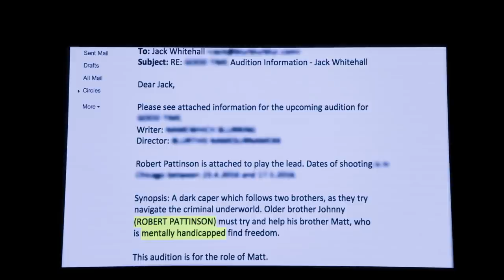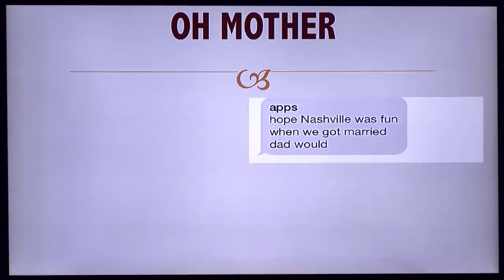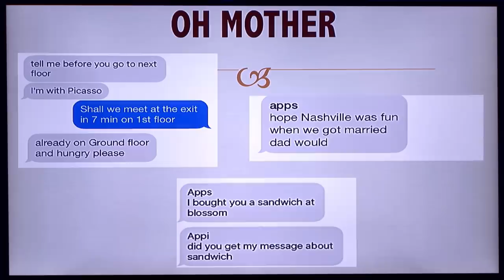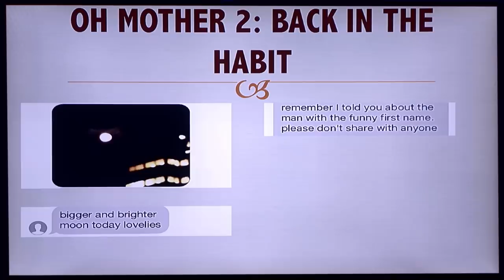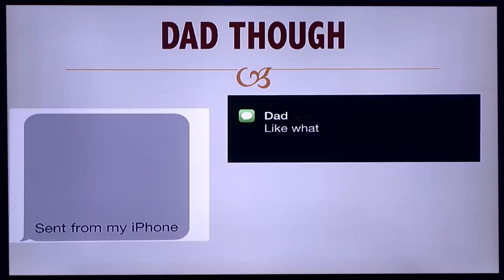A Picture is Worth 1,000 Lols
They say a picture is worth 1,000 Lols and these comedians have proof.

Comedy Lineup:
Amy Schumer,
Jack Whitehall,
Aparna Nancherla